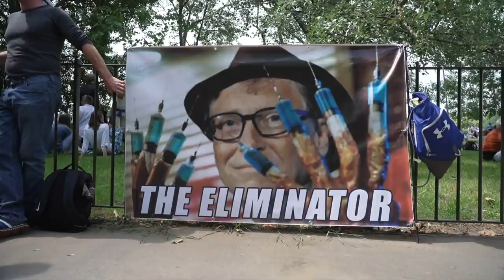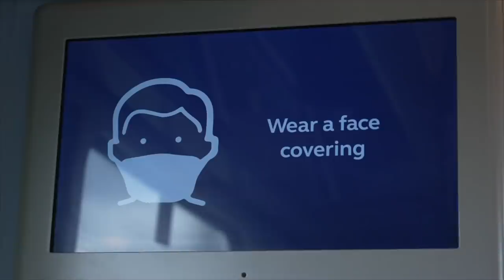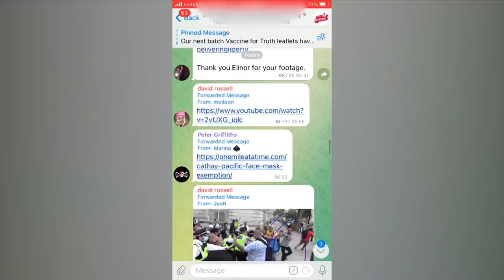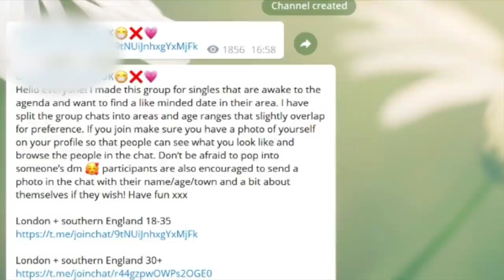Covid: Where is the anti-lockdown movement headed? - BBC Newsnight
During the pandemic, a movement opposing Covid restrictions has grown increasingly vocal. But who are the protesters and what binds them together? And what becomes of the anti-lockdown movement once restrictions are lifted?

The British public have shown themselves to be predominantly behind the vaccination campaign. Happy to be vaccinated and extraordinarily tolerant of lockdown and its accompanying rules.

But there has been a vocal - and at times disruptive minority - who have made their antipathy to both vaccines and Covid rules strongly felt.

Who makes up that group? And what brings them and binds them together?

The BBC's Marianna Spring reports.